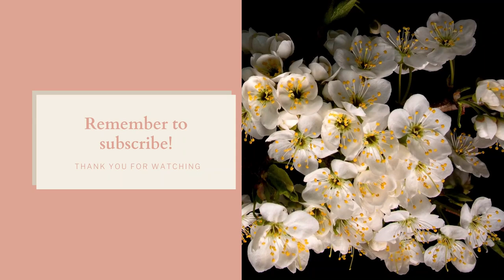Bullmastiff Dog Bath I Giant Dog Care I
With a day like this, a much needed bath. the best part about giving Nawab a bath is the splashes and the love we get back from him.  Nawab enjoyed his bath and we hope you will enjoy watching this video.
Checkout our Instagram link for more updates